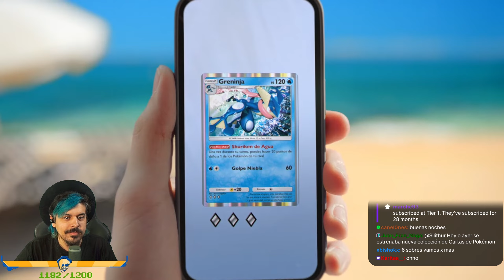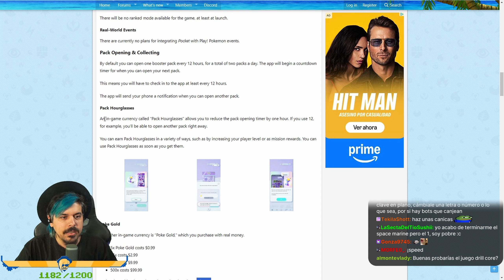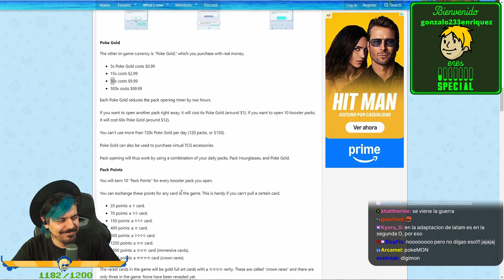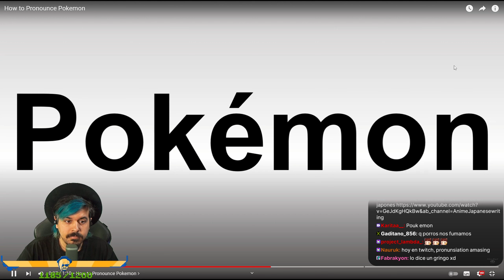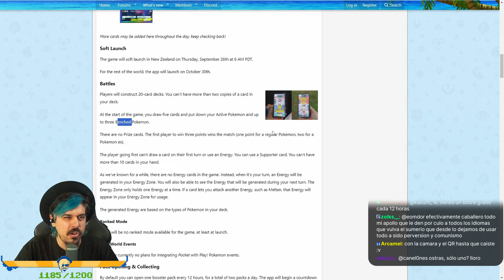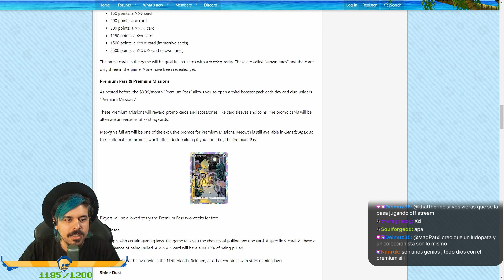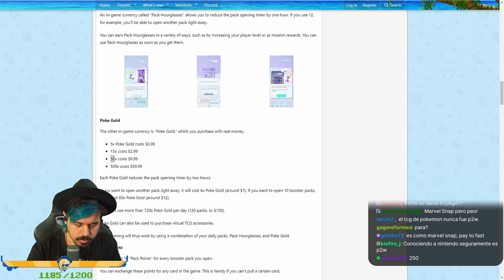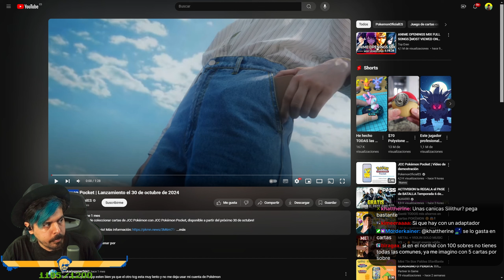Hablando de | JCC Pokémon Pocket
Directo hablando sobre JCC Pokémon Pocket resubido del 20/09/2024